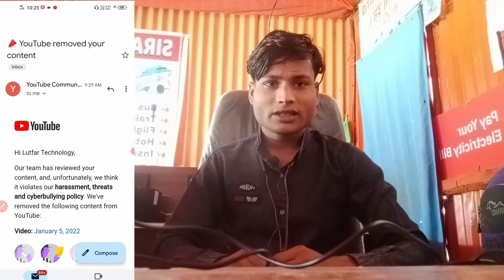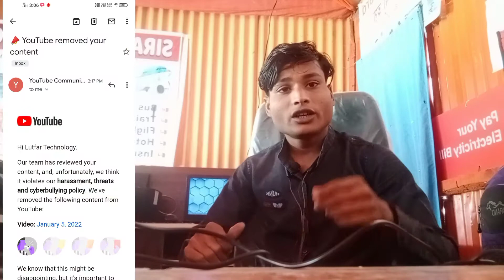Community Guidelines Strikes | @Technical Israr @Technical Yogi @Manoj Dey @Junnu Ki Tech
Please Help Me | Community Guidelines Strike | @Technical Israr @Technical Yogi @Manoj Dey @Junnu Ki Tech @YouTube
🕺  About This Video :
Hi
Dosto Aaj Ki Is Video Me Maine Apko Bataunga Ki Mera Main Channel @Lutfar Technology Channel Main 2 Community Guidelines Strikes Aya Hain To Kaise Aya Kis Reason Se Aya Esike Bare Main Bataya Hu. Ummeed Hai Aapko Ye Video Bahut Pasand Aayega.
| @Manoj Day | @Technical Israr | @Technical Yogi | @Junnu Ki Tech | @Lutfar Technology |

Naya Chal Se Kuch Naya Karna Sikho?
🕺  Social Madia :
Best Mic 🎤
Best Camera 📸
Best Tripod
Best Mobile 📱
Green Screen
Ring Light 💡
I am Lutfar Rahman
Live in Uttar Pradesh Lucknow
From Barpeta Road Assam
🕺  Automatic Suggested Tage :
• how to remove community guideline strikes in hindi
• how to remove community guideline strikes 2020
• Technical Israr
• Technical Yogi
• Technical Atiuttam
• Junnu Ki Tech
• Lutfar Technology